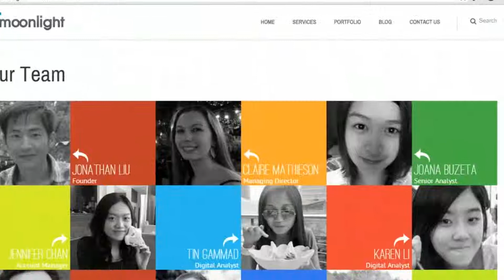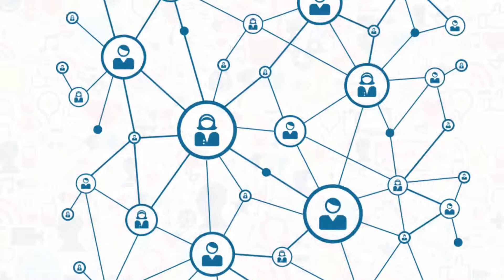MOONLIGHT VLOG: Important Facebook Updates in Less Than Two Minutes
Got two minutes? Watch the video and find out the two new Facebook updates that every marketer and app developer should know. These updates will take effect on November 5, 2014 so make sure you're prepared.